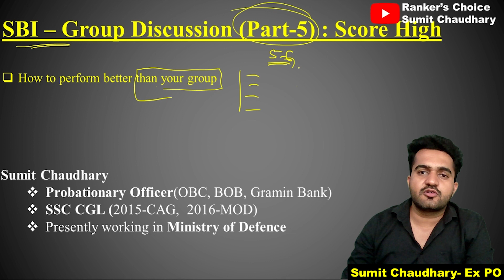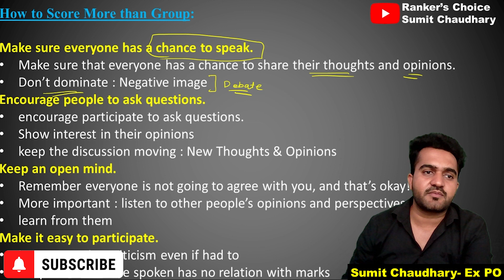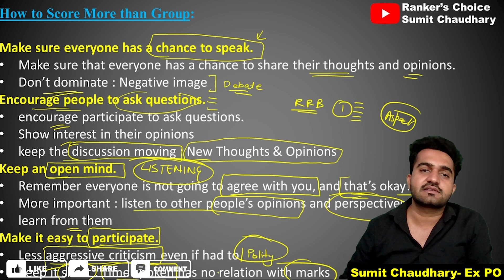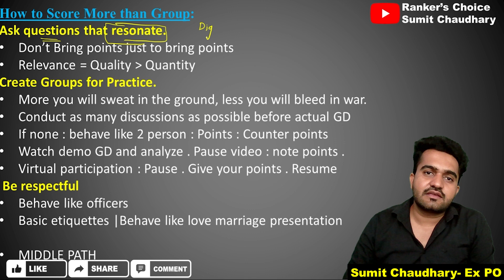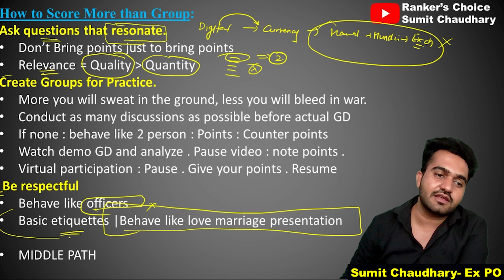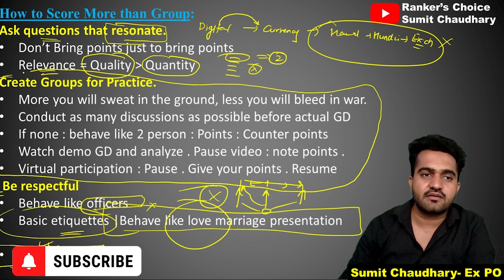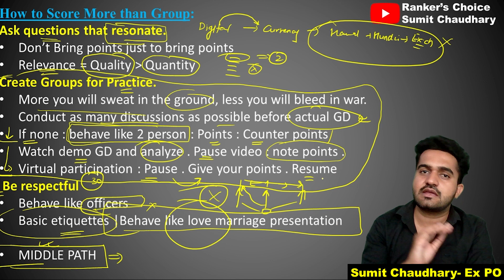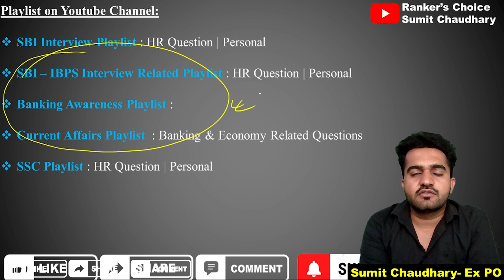SBl Group Discussion | IBPS PO Interview Experience | Bank PO Interview Question | Sumit Chaudhary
Hello Dosto,
This is Sumit Chaudhary. I have cracked multiple examinations like IBPS PO (multiple times) & SSC CGL (multiple times). Presently I am working in Ministry of Defence, Govt. of India. So basically you can conclude that I have cracked the code to crack the competitive examination. Now I am here to help you guys to crack the code